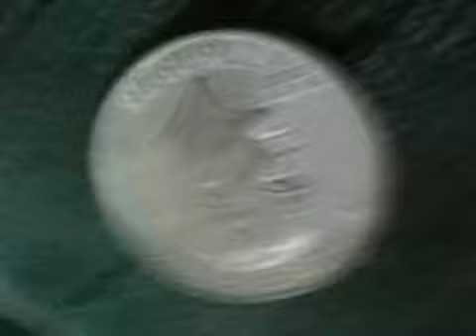My huge dime